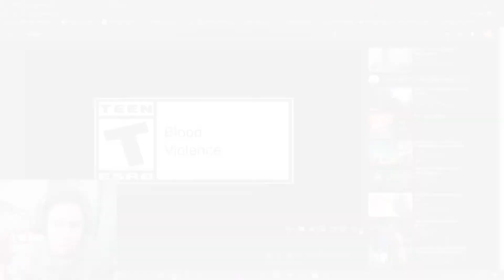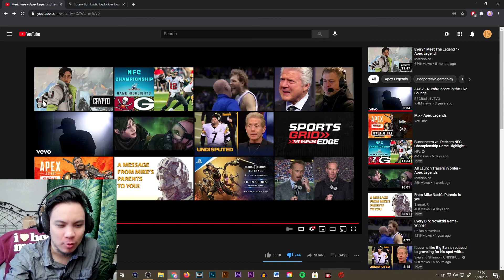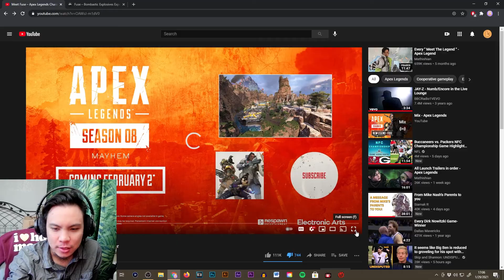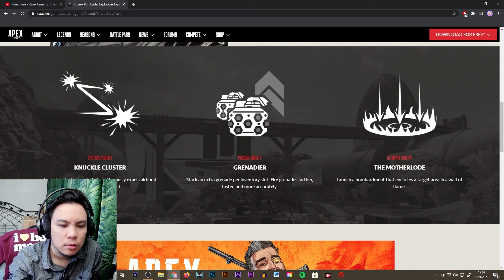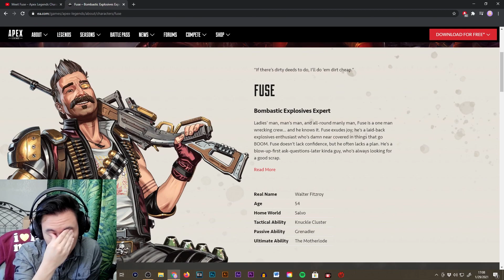Meet Fuse Apex Legends Character Trailer Reaction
Will he be your new main?